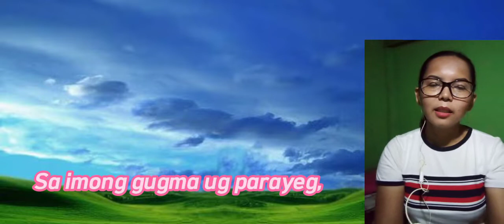SI FELIMON, BAHAY KUBO AT MATUD NILA SONGS COVER BY: BOHOLANA CAI.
good morning guys. i am back. na busy lang this few months si inday sa school kay face to face na. this video was taken just for the school project lang. so hope you like it.